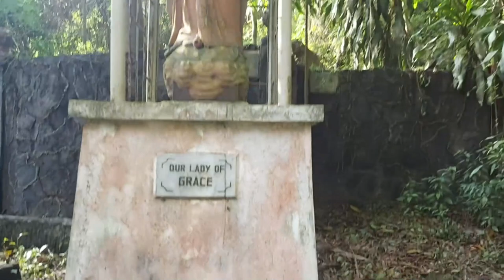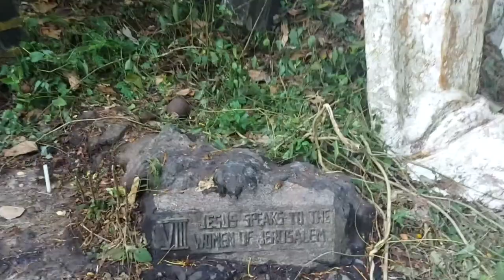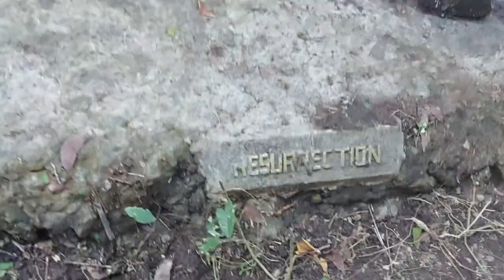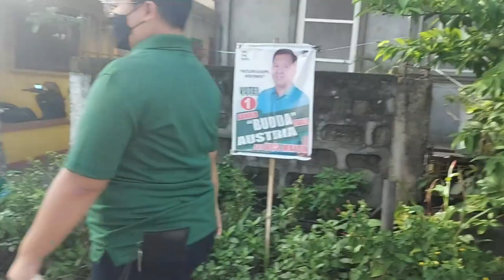JmVerse : HOLY WEEK SPECIAL [D-VLOG]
Recollection and observed with special solemnity as a time of devotion to the Passion of Jesus Christ with the family.

All rights reserve to the owner.